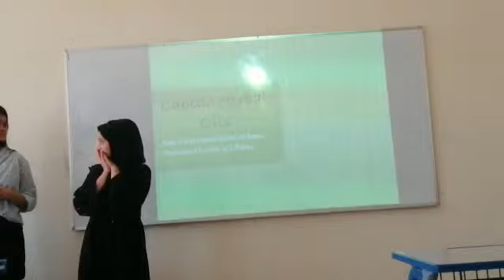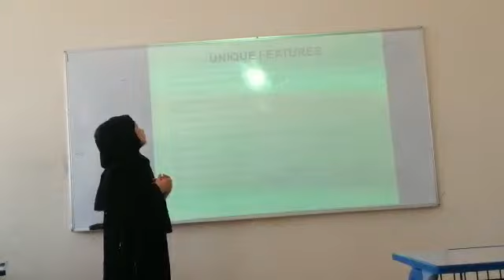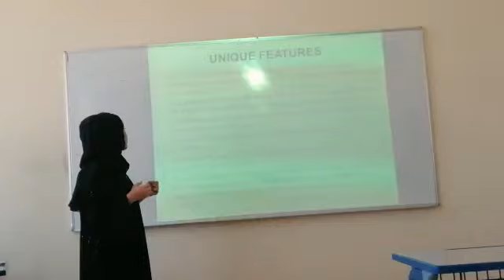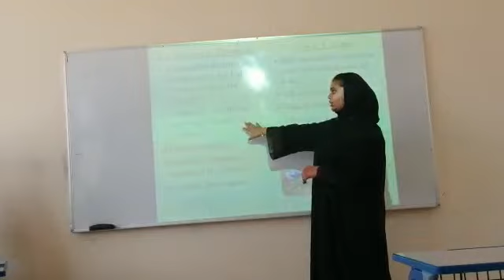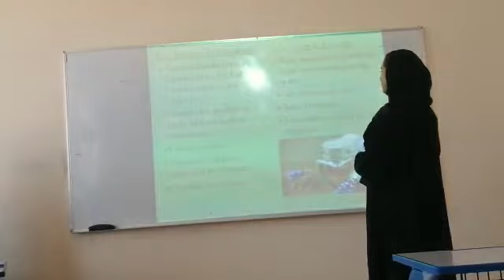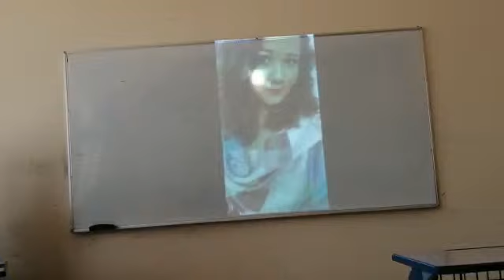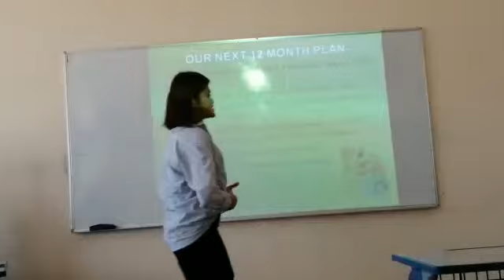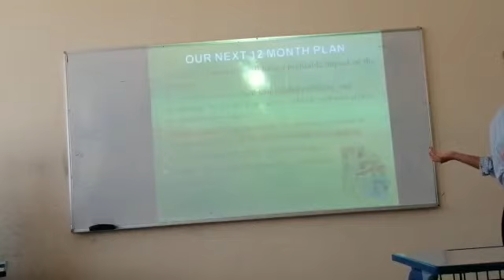Cabello Herbal Oil Entreprise presentation
Team Members :
Carissa Valerio
Safia Begum
Sana Mansuri